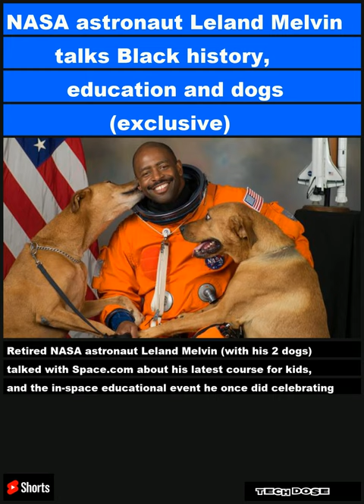NASA astronaut Leland Melvin talks Black history, education and dogs (exclusive)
Retired NASA astronaut Leland Melvin (with his 2 dogs) talked with Space.com about his latest course for kids, and the in-space educational event he once did celebrating Black history.